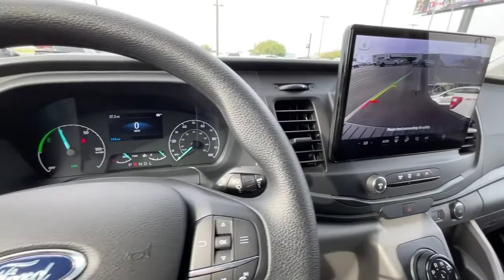2022 Ford E-Transit Cargo Van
You can find this 2022 Ford E-Transit Cargo Van and many others like it at Payne Autogroup
OXFORD WHITE
TRANSMISSION: 1-SPEED TRANSMISSION
ENGINE: ELECTRIC MOTOR
ELECTRIC